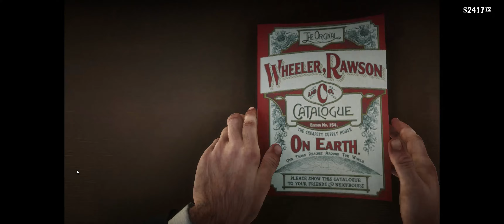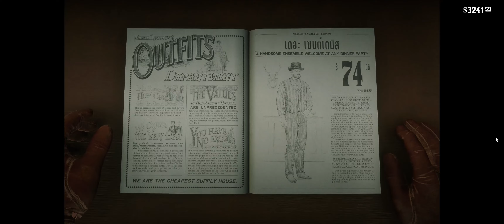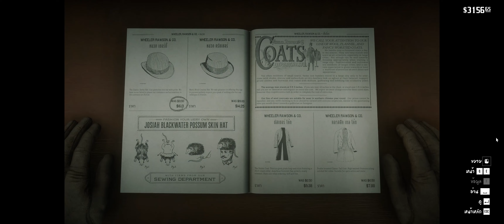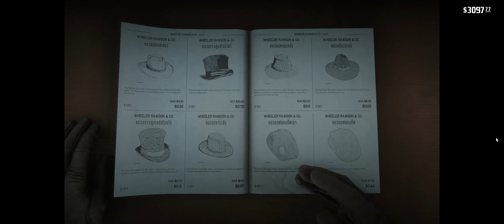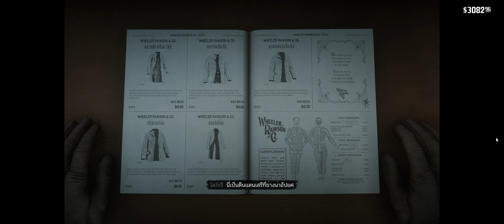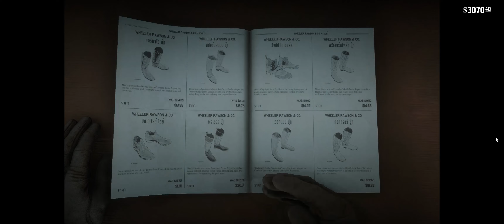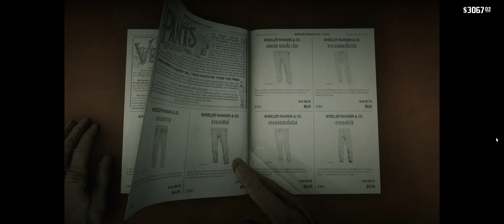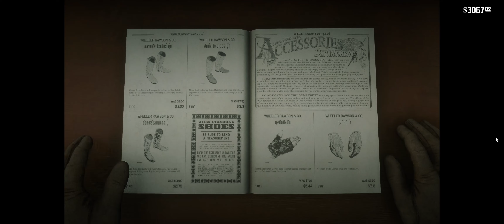[บรรยายไทย] RED DEAD REDEMPTION 2 PART 17 - Walkthrough DLSS ON 4K 60FPS ULTRAWIDE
CPU : INTEL Core i7-11700K
Mainboard : Asrock B560 Steel Legend
VGA Card : Galax RTX 3080
Memory :  CORSAIR VENGEANCE PRO SL RGB 32GB (16GBx2) DDR4 3600MHz
Harddisk : M.2 PCIe 1.TB WD Black SN750SE
Power Supply : CORSAIR 750W